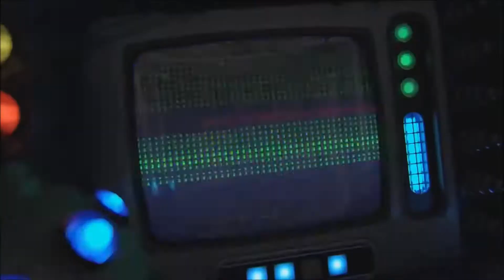E3 2017 Games we want to see!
What on this list do you think is the best.
For more news on e3 sub and like :).